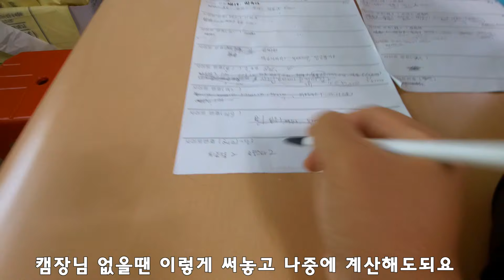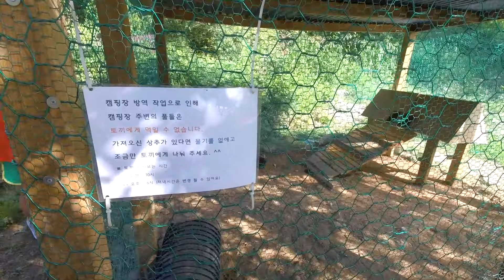폴딩트레일러 캠핑/영월 "요기는캠핑장" 2박3일 여름휴가 리얼 가족캠핑 드라마(에피소드-2)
안녕하세요^^

영월 "요기는캠핑장"에서의 2박3일 가족캠핑 이야기입니다.

4박5일의 영월 여름휴가중 영월힐링캠프 2박/요기는캠핑장 2박

아주 꽉 채워서 잘 놀다왔네요~ㅋㅋ

폴딩트레일러 설치,철수를 두번씩하는 개고생 이야기와

다양하고 즐거운 에피소드들 함께 구경가시죠~

2박3일동안의 이야기를 담느라 영상이 다소 길으니 시간나실때

천천히 시청해주세요^^

*가족캠핑/폴딩트레일러 캠핑 전문 채널 초캠TV*

BGM출처
Barroom Ballet